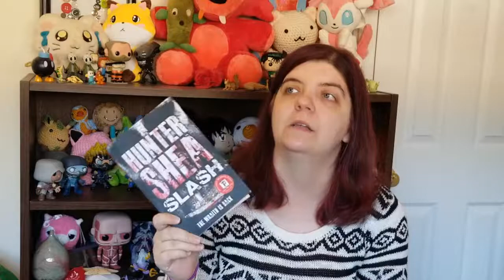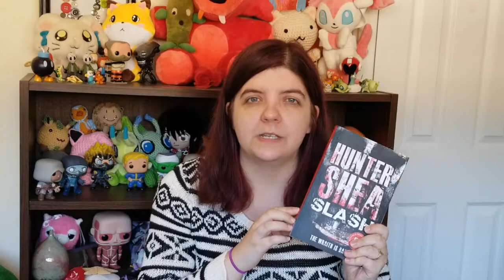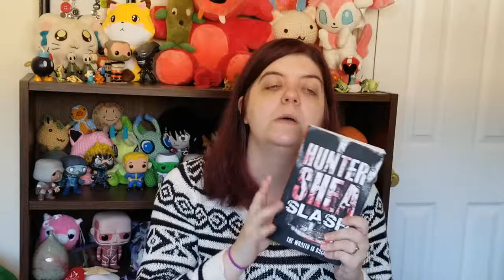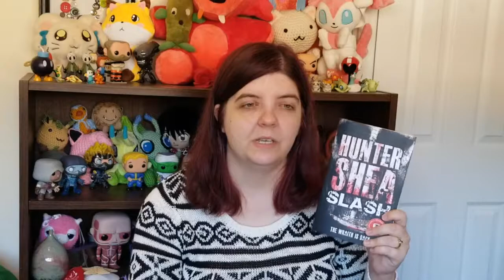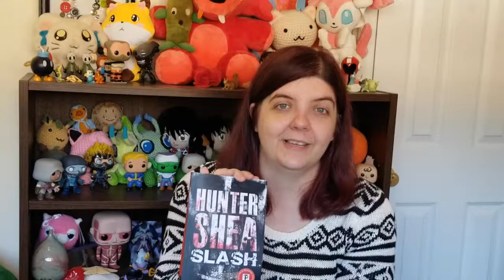Book Talk | Slash | HUNTER SHEA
See what i think of this new book!